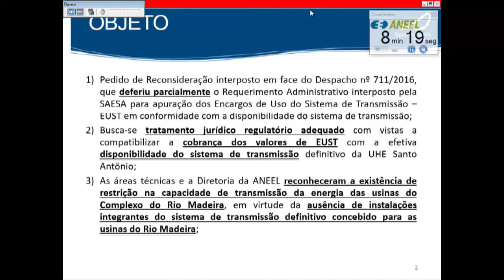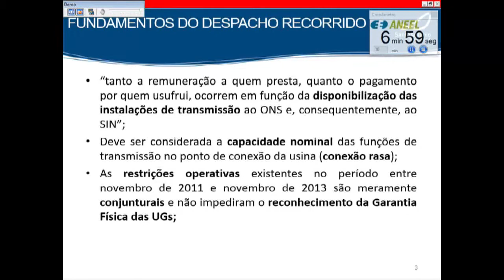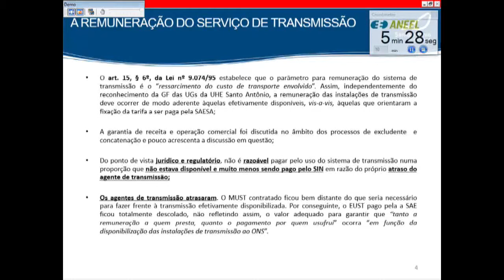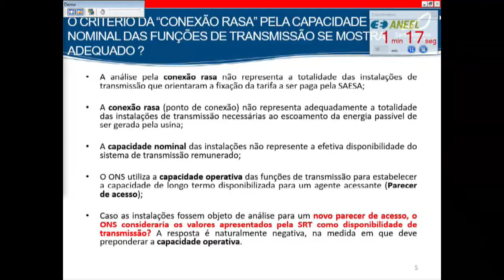Item 9 - 44ª Reunião Pública Ordinária ANEEL 21/11/2017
Item 9. Processo: 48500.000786/2011-11 Assunto: Pedido de Reconsideração interposto pela Santo Antônio Energia S.A. – Saesa em face do Despacho nº 711/2016, que deferiu parcialmente o Requerimento Administrativo interposto pela Recorrente para apuração dos Encargos de Uso do Sistema de Transmissão – EUST, e deu outras providências. Relator: Tiago de Barros Correia.